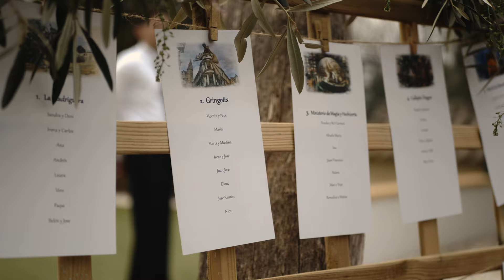Jose Antonio & María - Wedding Trailer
Jose Antonio & María